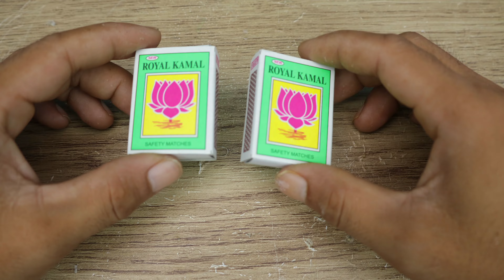Escape Boredom with This DIY Mini Robot Cart - Unleash Your Creativity!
Do you get bored easily? If so, this DIY mini robot cart is perfect for you! In this video, we'll show you how to make this easy project, and you'll be able to unleash your creativity in no time!

This robot cart is a great way to get your kids involved in your DIY projects, and it's also a great way to get some exercise. With this cart, you can travel around your house or garden without having to worry about getting tired. So what are you waiting for? Get started on this easy project today!

100W Glue Gun with Glue Sticks
9v Batteries and Connectors